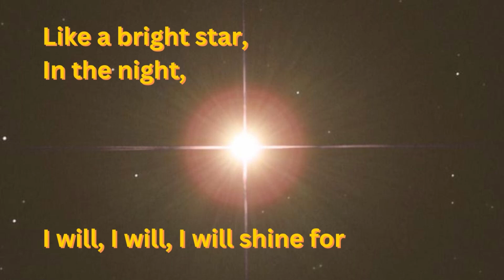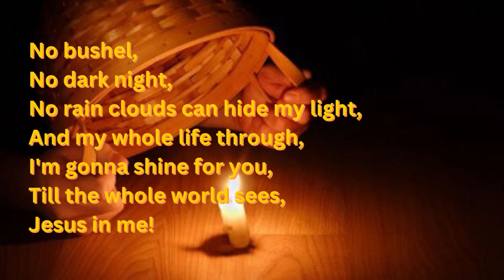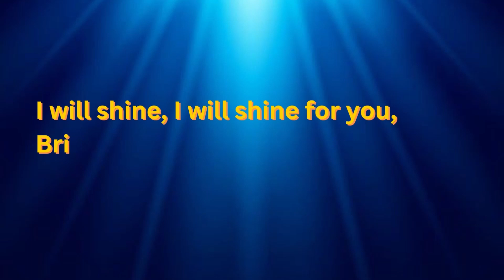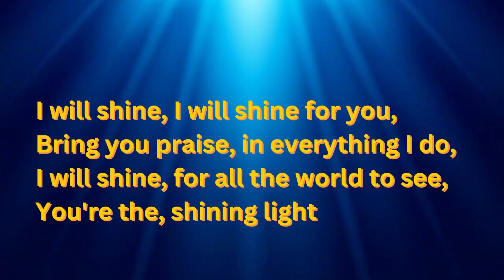Shine - Kids Worship Song - Like a candle high on a hill with Lyrics - Sunday School Christian Song